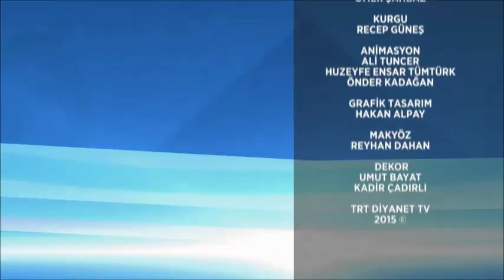Diyanet'e Soralım 662.Bölüm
Doğruya sorularla ulaşırız, sorun cevapsız kalmayın!
İslam’la ilgili her türlü sorunuzun cevabı Diyanet’e Soralım’da…

Sunuculuğunu Mustafa Aygül’ün yaptığı ve Diyanet İşleri Başkanlığı Din İşleri Yüksek Kurulu Üyeleri'nin sizden gelen soruları cevapladığı “Diyanet’e Soralım” TRT Diyanet'te.